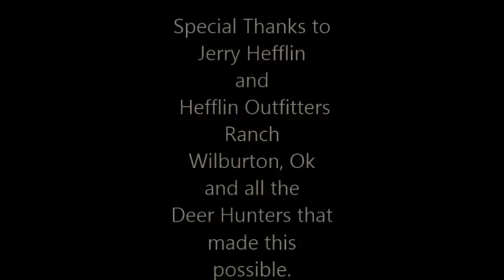Good For Me Deer Video Rick Patterson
Greatest Deer Hunting Song!!!  EVER!!!